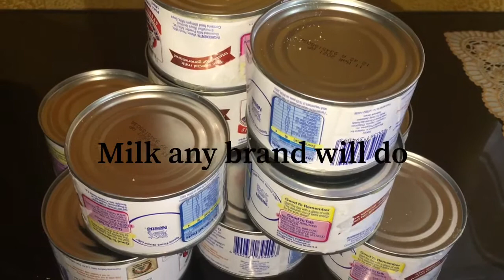Giant MILO DALGONA | 7LITERS MILO DALGONA | no egg | no ovallette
Sharing with you guys this 7Liters refreshing drinks
Good for sharing ,,
Must try super yum..

Backgroung music